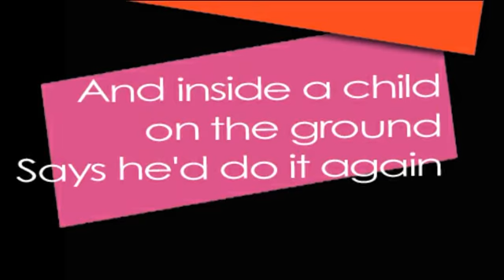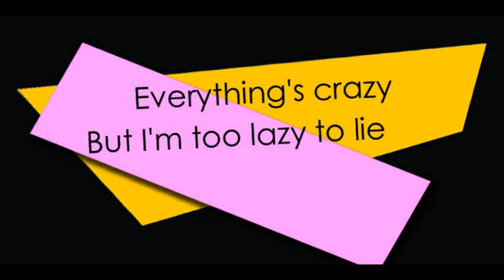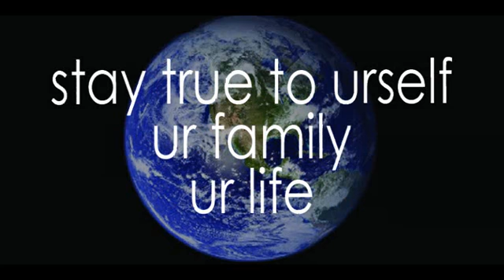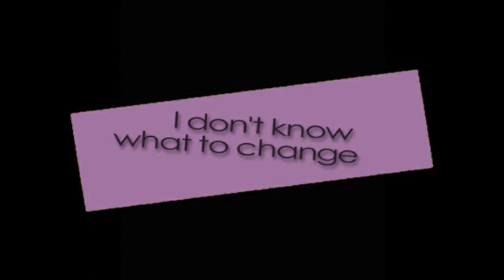Rejoice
Created to the high energy of U2's 1981 album track, Rejoice is a nod to current events. Through the simplicity of just smiling, avoiding the negative, and dancing, how (1) individual decides to deal with the overall stress of it all after a typical work day. Changing the world within himself first to change the world outside.